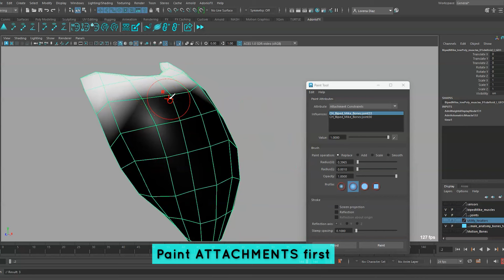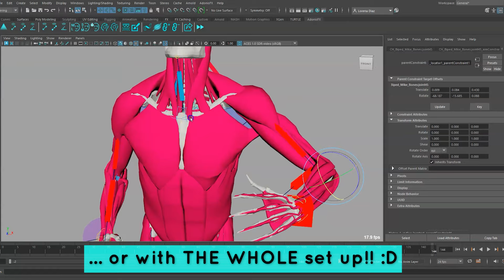Setting Up Adonis Muscle Simulation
How To Setup Muscle Simulation Using Adonis, Part 2.
A quick spin through showcasing Interactive performance. How to apply volumetric Muscle, attach the Joints and define the muscle behaviour!